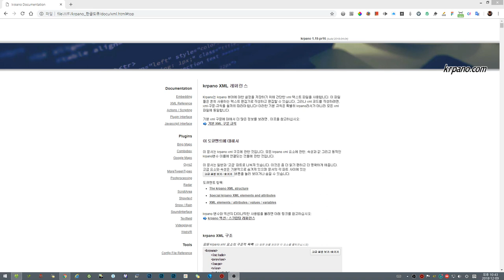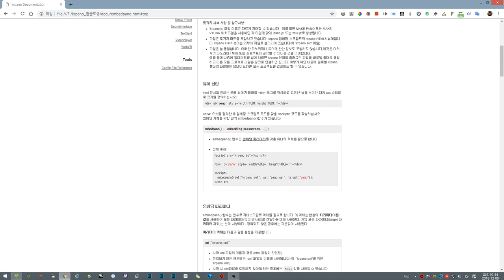krpano 도큐멘트 한글화 작업중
krpano 도큐멘트 한글화 작업중입니다.
내용이 방대해서 언제 마무리할 지 묘연하네요. ㅎㅎ